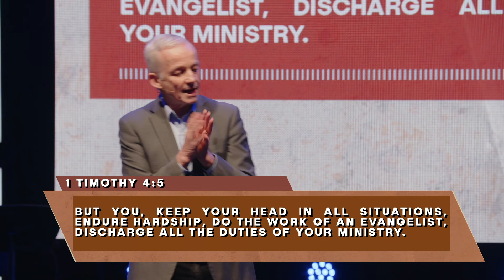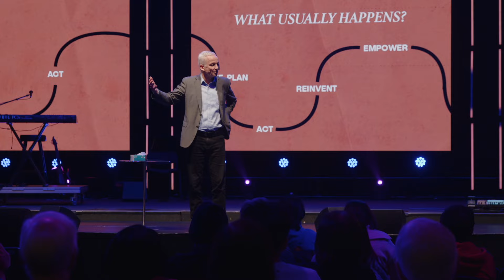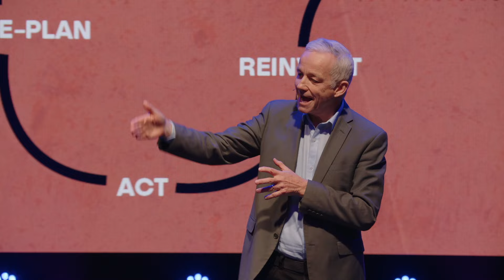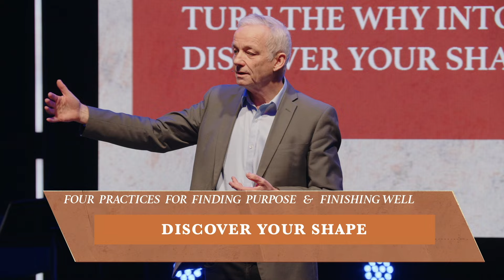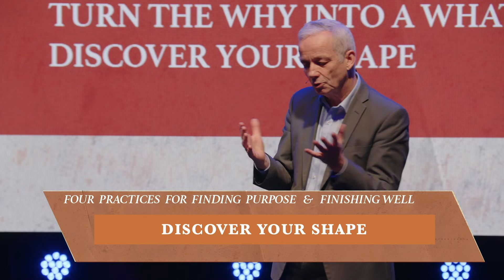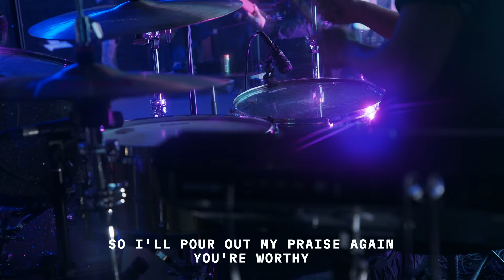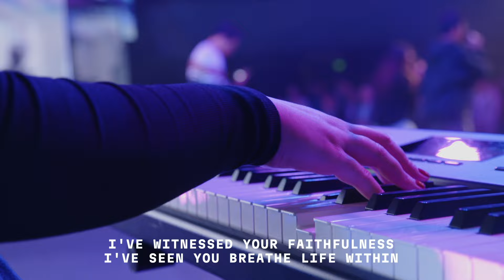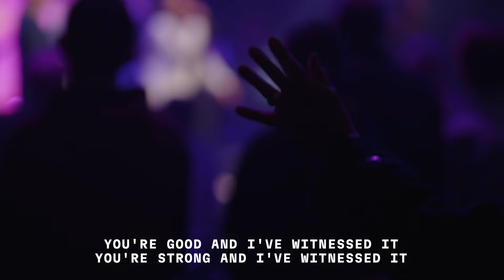When Things Don't Go to Plan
Life doesn't always go as planned and for the Apostle Paul, this was no exception. How can we find God's purpose for us through life's ups and downs? Andrew looks at 2 Timothy 4 and how Paul's plans for a missionary journey failed, and how we can finish what we started for God's plans, not ours.

✝️ Want to know more about Jesus?
🙏 If you need prayer or want to share a kingdom story,
🖥 To know more about who CityLife is or to get involved, head
⛪️ To support the ministry of CityLife and help us continue to reach people across the globe through giving, head CityLife KIDS!

CityLife Online
CityLife.Church/Online
SyncID MB01XAFTYL7BCN3